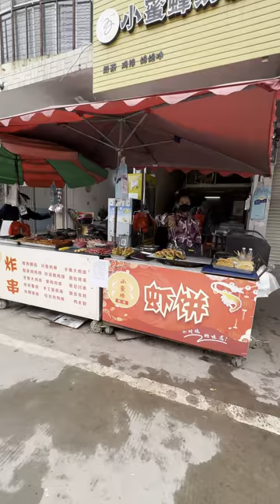廣西玉林，農村春節趁虛VLOG